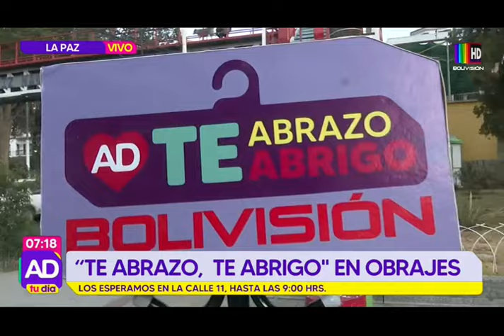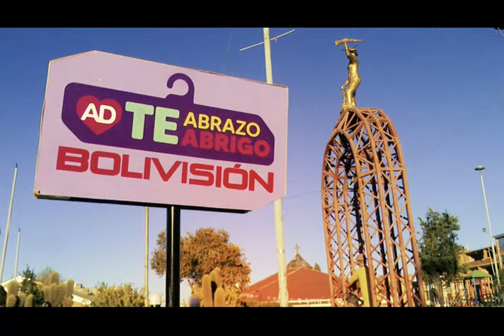El perchero solidario de "Te abrazo, Te abrigo" continúa cosechando éxitos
El frío del invierno se acerca, y con él, la necesidad de abrigar a quienes no pueden. Con tu ayuda, la gran meta será posible.

La campaña "Te abrazo, Te abrigo" de Bolivisión ha cautivado el corazón de grandes y chicos de todas partes del país, quienes se han unido para donar ropa para ayudar a las personas más vulnerables a enfrentar esta temporada de invierno.